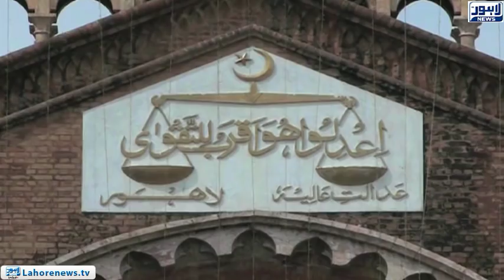Petition filed against Saad Rafique over anti-judiciary remarks